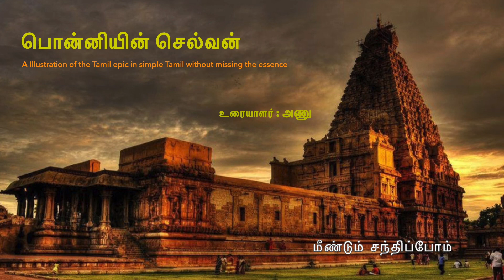Ponniyin Selvan |Part -4 Chapter 43 by Anu Prema